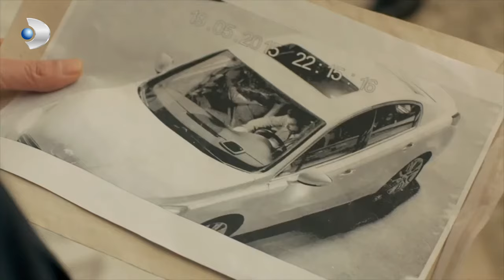Por Mi Hijo - La verdad ha salido a la saldón - Sección 53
Sinopsis: Poyraz Karayel es un exoficial de policía que es suspendido injustamente por un crimen que no cometió. Debido a esto pierde su trabajo, su esposa y su hijo. Mientras trata desesperadamente de recuperar a su hijo, su exjefe, Mümtaz, le hace una oferta de trabajo. El trabajo consiste en infiltrarse en el círculo del mafioso Bahri Umman para conseguir información. Poyraz acepta la misión, pero todo se complica cuando conoce a una chica llamada Ayşegül. Estas dos personas se sienten atraídas desde que se vieron por primera vez, sin embargo, el amor parece imposible entre ellos al ser Ayşegül la hija de Bahri Umman.

Por Mi Hijo - Ahmet Poyraz Karayel, para ver la lista de reproducción
Por Mi Hijo - Ayşegül Umman, para ver la lista de reproducción
Por Mi Hijo - Sadreddin Umman, para ver la lista de reproducción
Por Mi Hijo - Zülfikar Ülgen, para ver la lista de reproducción
Por Mi Hijo - Bahri Umman, para ver la lista de reproducción
Por Mi Hijo - Sinan Karayel, para ver la lista de reproducción